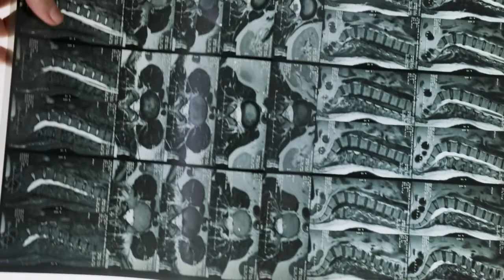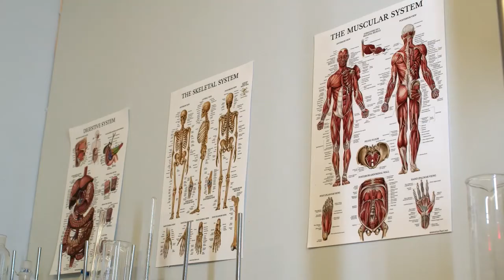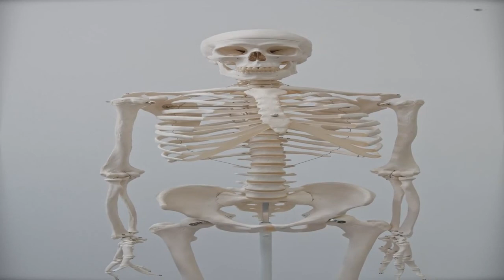Young Healthy Bones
This will reverse any bone changes (applies to all bones in the body, including facial bones) that occured due to ageing (including when the number of bone regenerating cells decrease) & restore it back to the state it was at the user's desired age. User must set intention at first use for what age they wish to restore their bones to. If no age is set, then de-aging will occur up to the age before any bone changes started to occur due to aging, if none has occurred yet then no de-aging will happen (e.g. after age 30, we start to break down more bone than we rebuild. Facial bones start to change due to aging at around 30-33). Restoration will only be done for bone changes that occur due to ageing, this will not reverse or affect any bone changes due to intentional manifestations or actions (whether it is an existing, past or future one) such as body/skeletal alignment, surgery etc

The following age-related changes to the body's bones (including facial bones) will be reversed & restored back to the state it was at the user's desired age, including any:
 - loss or fractures in bone*
 - degradation or degeneration of bones*
 - expansion, widening or enlargement of bones*
 - shrinking, shortening, sinking, receding or collapsing of bones*
 - movement of bone* position
 - rotation or changes in angle of bone*

In addition to de-aging bones, the following benefits will apply regardless of the user's chosen age:
- optimizing, balancing & harmonizing of the bones* for perfect health, wellbeing, beauty, function, balance & mobility

in this programming the frequencies work resonating in each of the muscles of the human body to bring them full health.

heals and regenerates all the muscles of the body.

We thank each one of you for every email, message, request, and finally Thank you very much for sharing your story with us.

↷Sigh Energy

. No part of this work may be
reproduced or displayed in any form or by any means without permission in writing from Sigh.

INSTRUCTIONS:

- Be grateful